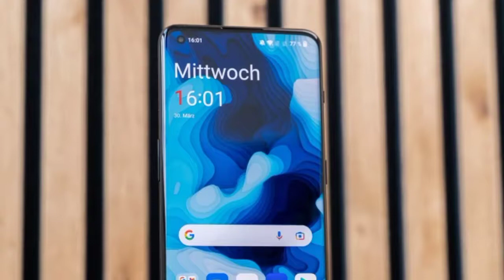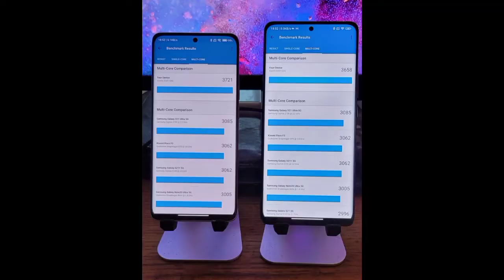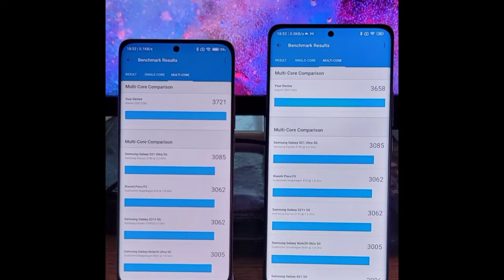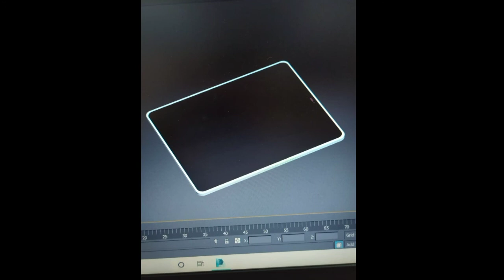OnePlus 10 Pro 5G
OnePlus 10 Pro launches globally
31 March 2022

The OnePlus 10 Pro was launched in the early days of 2022 in China, and today, almost three months later, the phone is finally making its global debut.

The device is pretty much the same handset as its Chinese counterpart with one major change for the North American market where it gets downgraded to 65W fast charging, as the global 80W charger is incompatible with 110V networks.

In our review of the OnePlus 10 Pro, we established the difference between the two standards is pretty much non-existent, so it isn’t such a big deal.

The rest of the OnePlus 10 Pro hardware remains unchanged - the latest Qualcomm Snapdragon 8 Gen 1 chipset, coupled with two memory options - 8/128 GB and 12/256 GB.

The screen is a 6.7” AMOLED with 1440p resolution, matching the OnePlus 9 Pro, but it's upgraded to LTPO2 this time around. It provides an actual adaptive refresh rate and varies from 1Hz to 120Hz. OnePlus also calibrated the panel at 500 nits and 1000 nits for more accurate colors across multiple levels of brightness.